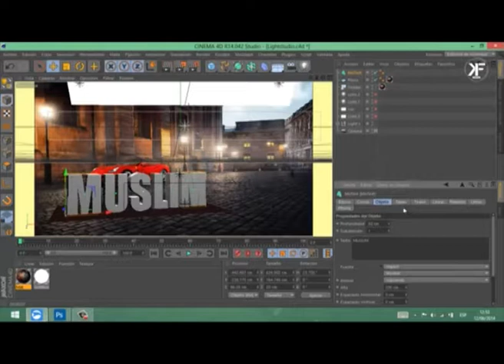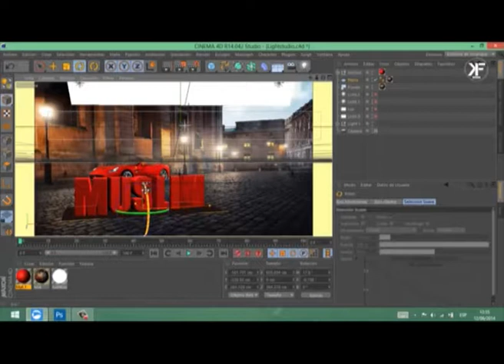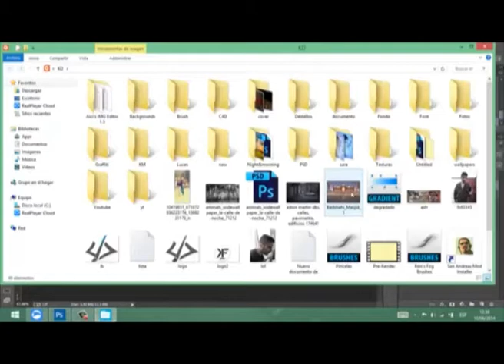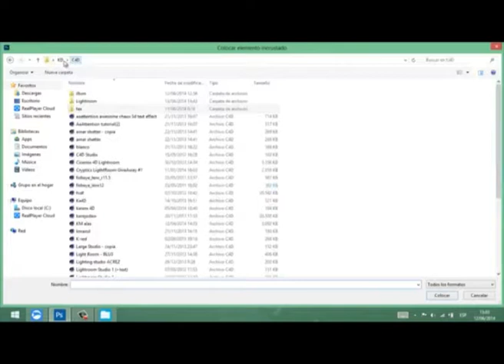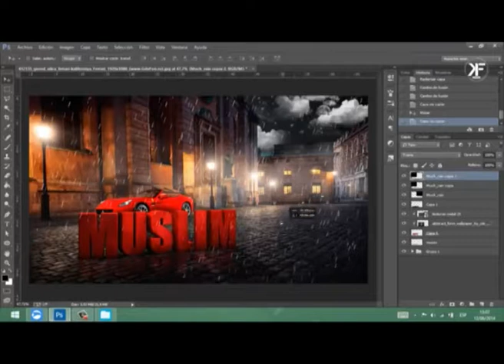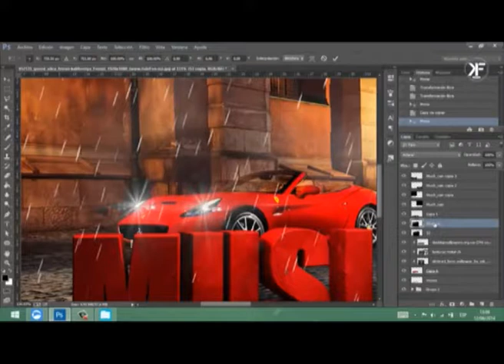Cinema 4d and photoshop 3d Text-- Speed Art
This Tutorial Will Help You to How to Make a Cinema 4d and photoshop  3d Text

3ds max modeling tutorial,
3ds max modeling tutorial advanced,
3ds max modeling tutorial for beginners,
3ds max mental ray lighting tutorials,
3ds max mental ray exterior lighting tutorial,
3ds max mental ray settings,
3ds max mental ray material tutorial,
3ds max mental ray lamp,
3ds max mental ray hdri tutorial,
3ds max mechanical rigging,
3ds max 2014,
3ds max 2015 new features,
3ds max 2015 crack,
3ds max 2015 mental ray,
3ds max 2015 download,
3ds max 2015 rendering,
3ds max 2015 sneak peek,
3ds max modeling tutorial human,
3ds max modeling tutorial basic,
3ds max modeling tutorial house